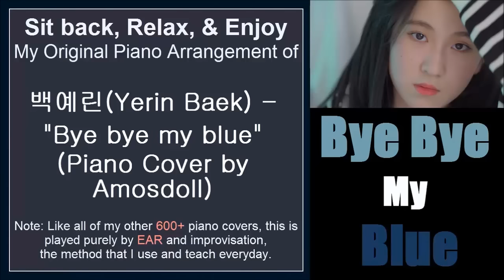백예린 (Yerin Baek) - "Bye bye my blue" (Piano Cover by Amosdoll)